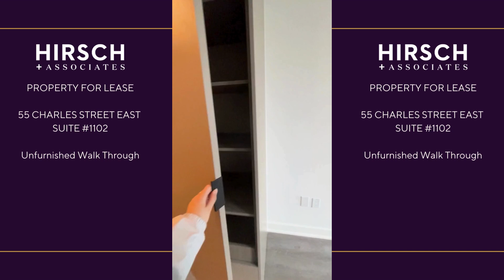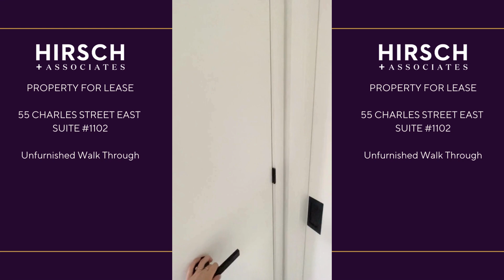Suite 1102 - Walk Through - 55 Charles Street East, Toronto (55C Residences)